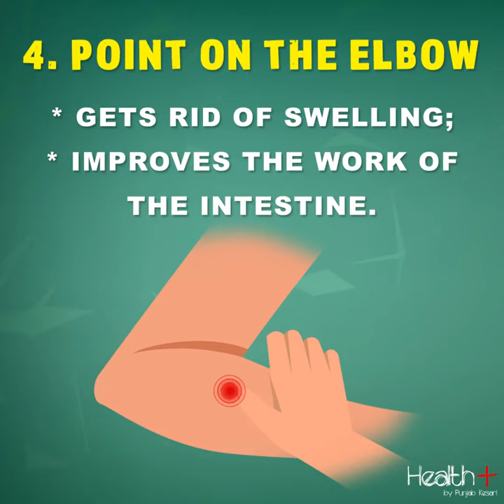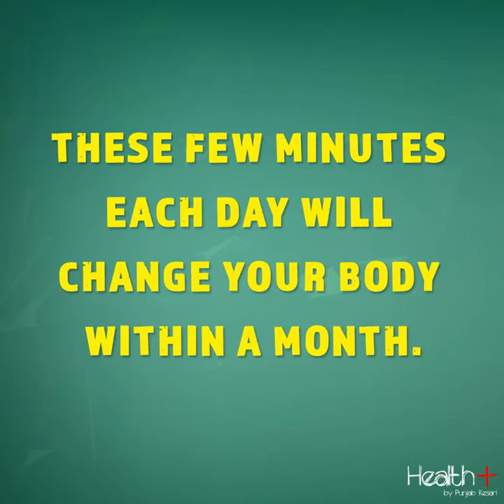5 Best Acupressure Points for Weight Loss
5 Best Acupressure Points for Weight Loss